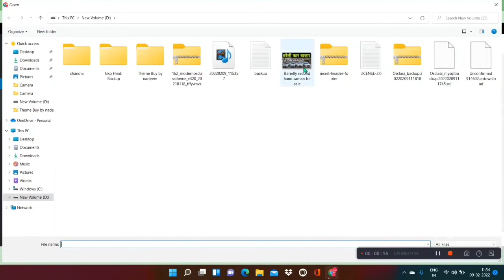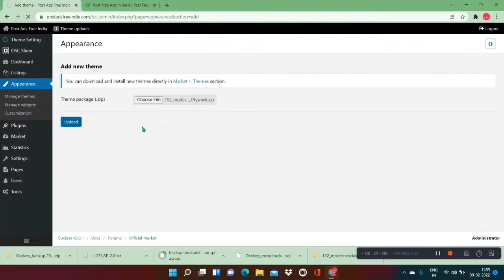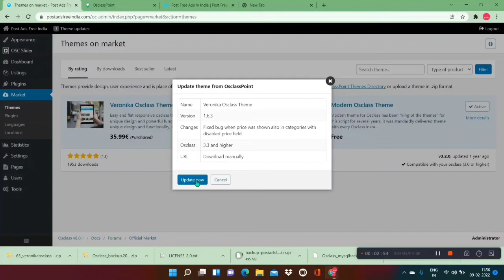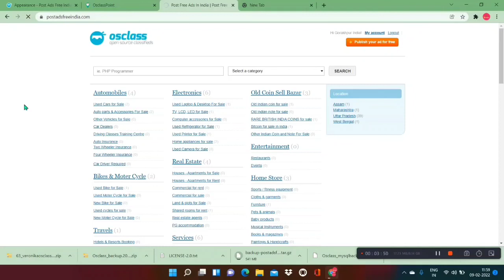Osclass Theme Update | How To Osclass Theme Update